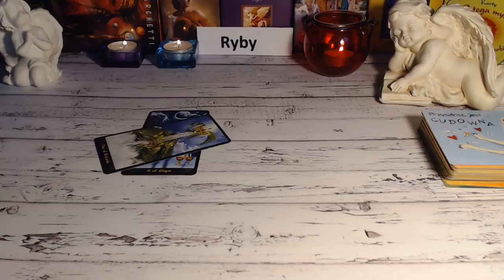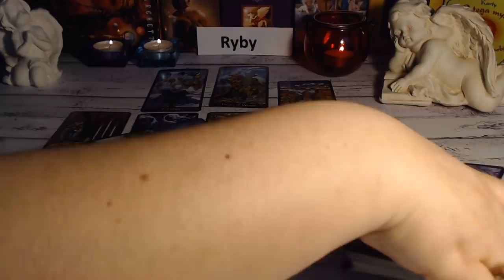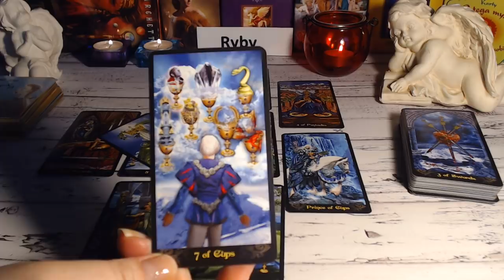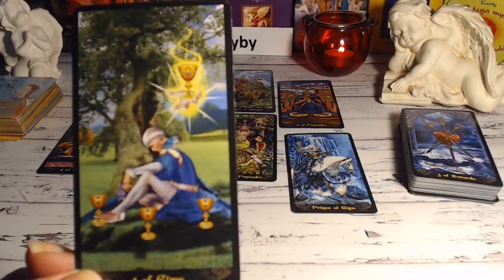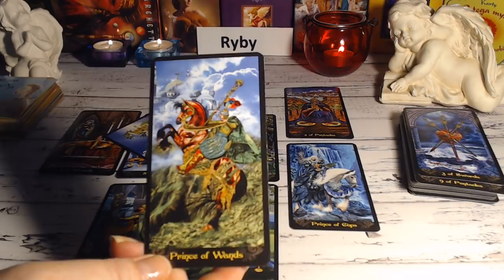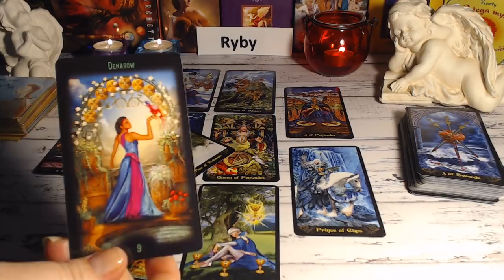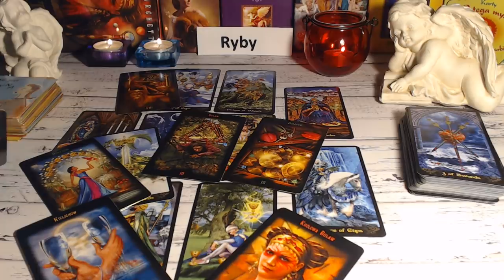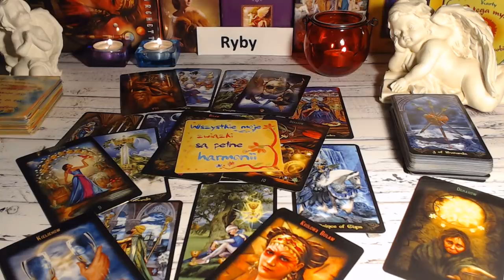🐟RYBY - HOROSKOP - MARZEC 2019🐟